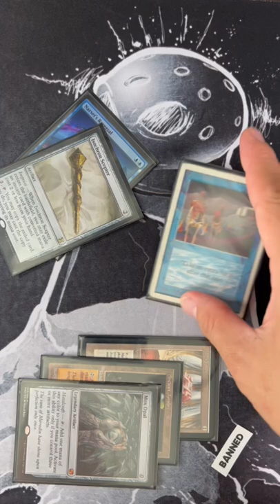Time Walk - BANNED in Commander Gameplay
BANNED!

VEX gear:
Sleeves (Classic)
Sleeves (Matte) - NEW!
Inner Sleeves (Regular)
Inner Sleeves (Hard) - NEW!
Deck Box
Deck Storage
Binder Pages